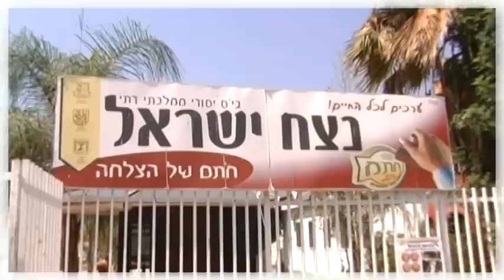נצח ישראל קרית מלאכי - זוכה פרס החינוך תשע"א